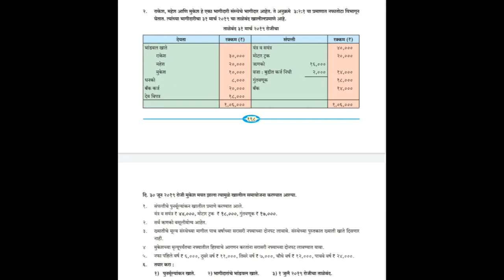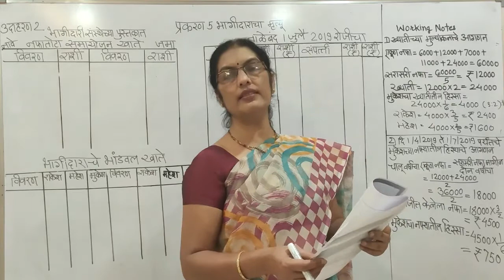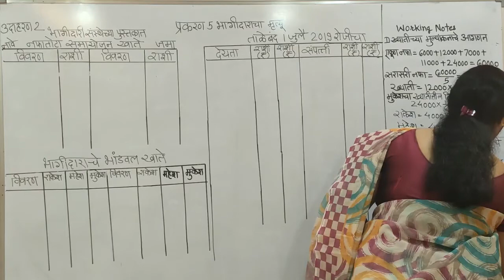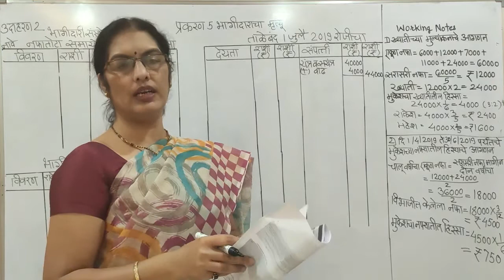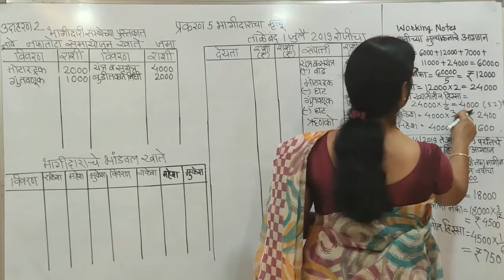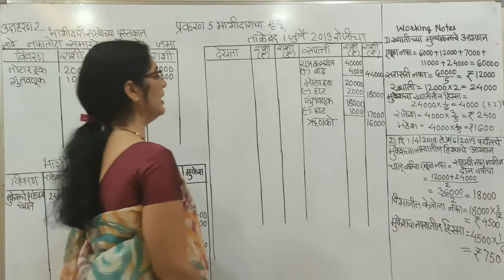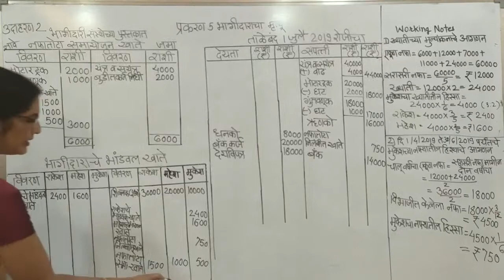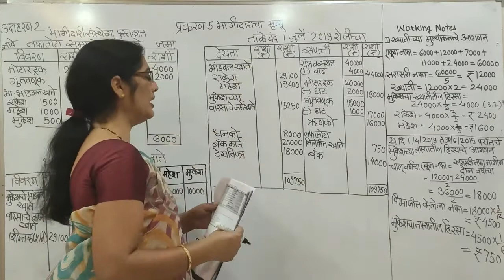Lecture 88 Book Keeping and Accountancy Class-12, Chapter 5, Death of Partner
Chapter-5 Death of Partner, Example 2